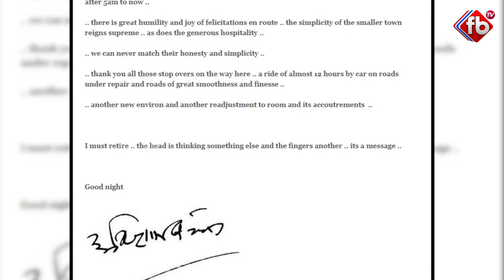Amitabh Bachchan Retirement from Movies | FB TV | Asvi Media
► About The Video :Watch Amitabh Bachchan Retirement from Movies
Bollywood’s ‘Shahenshah’, Amitabh Bachchan, has Twittered by posting a cryptic message on his recent blog post. Speculations about the 77-year-old retiring and bidding farewell to the film industry have been rife ever since he posted a photograph on Twitter and said that his body is giving him a signal to slow down.